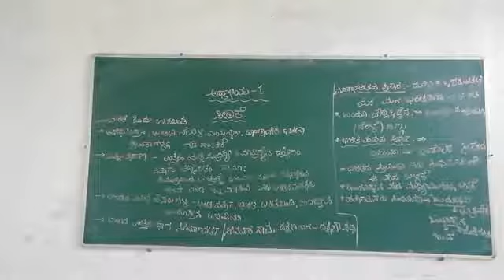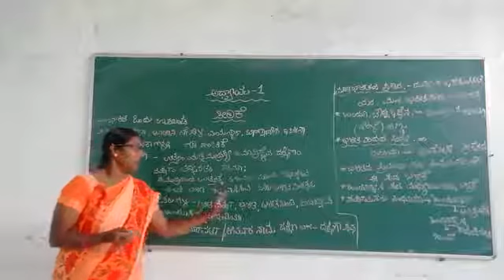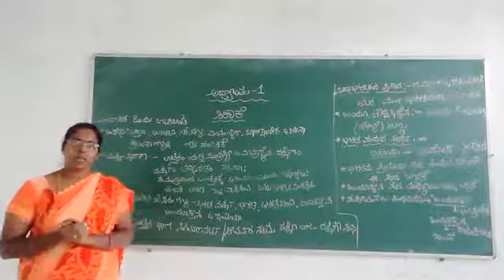ದ್ವೀತಿಯ ಪಿಯುಸಿ ಇತಿಹಾಸ ಅಧ್ಯಾಯ-೧) ಭಾಗ೧ ಪೀಠಿಕೆ ಭಾರತ ಪದದ ಉತ್ಪತ್ತಿ ಮತ್ತು ಅರ್ಥ